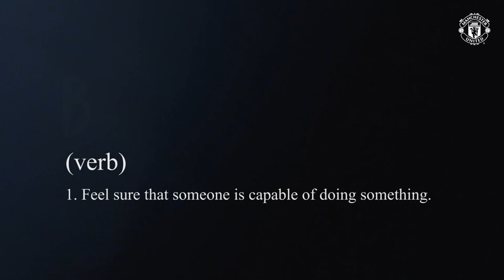Manchester United | Making of a Footballer | Andreas Pereira | Presented by Remington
Andreas Pereira talks about his journey to the Manchester United First Team.